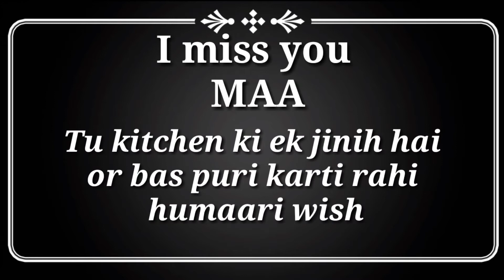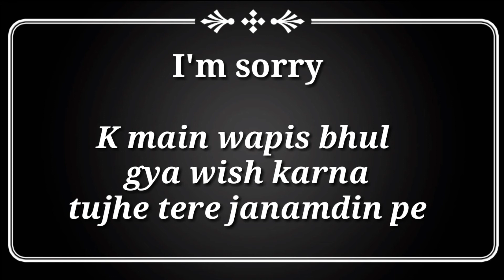'Mother's Day special' Miss You Mom || Unique Lyricist Sagar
MOTHER'S day special song, Heart touching song,

Pta nahi kaha se main shuru karu
I really don't know how to say
Jan mein shuru kiya tha now its May
I wish main woh time la paun
Jab pehli baar likha tha maine apni maa par essay

I just want to tell you
Ke tere bina main kuch b nahi hu Maa

Unique Lyricist
Sagar sahlon
Sagarsahlon